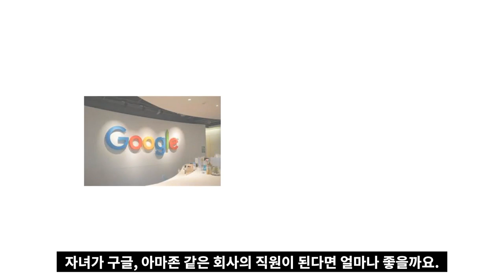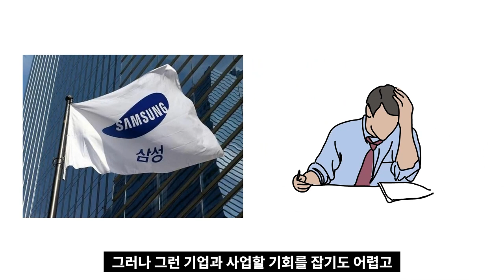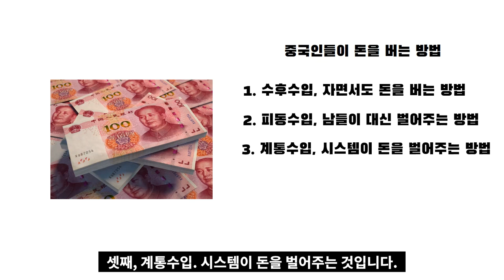내가 주식에 투자하는 이유 I 강방천의 관점